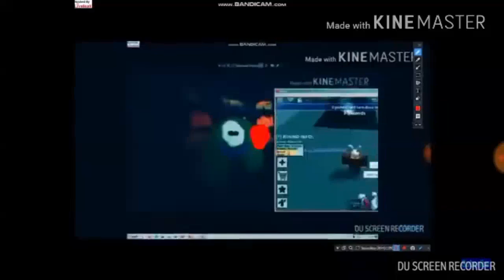Animadness Multi-Rendering Part 1 (fixed)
The best of worst / worst of best of multirenders
Not making parts 2 or 3 or 4 f*ck off